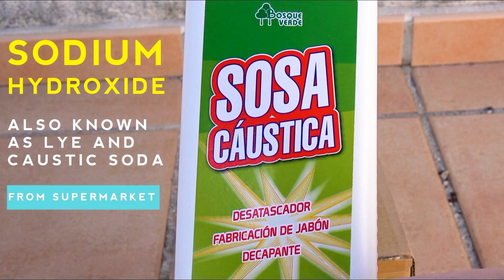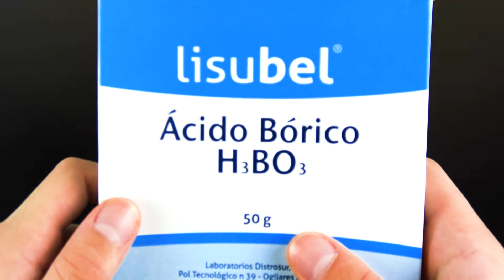8 Amazing Experiments that Prove that Science is Magic! DIY Homemade Simple Science Tricks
In this first episode of Science is Magic! You will see 8 Amazing Science Experiments You Can Try To Do At Home

I’ve put together some crazy science experiments you can do for school projects, school science projects, school physics projects or you can just do them at home for fun!

DIY experiments list:

00:00 - Kaye Effect Experiment (With dish soap)
00:45 - Kaye Effect Experiment (With shower gel or shampoo)
01:32 - Caustic soda vs Aluminium (Sodium Hydroxide vs Coca-Cola can)
02:44 - Static electricity experiment (using sugar)
03:48 - Instant Snow Experiment (How to make fake snow at home)
05:06 - Satysfing Experiment - Watch Ice melt in real-time
06:26 - How to make cristal at home! (Just with 2 materials)
07:20 - Making bubbles with some old CD disks
07:52 - Green Fire Experiment!

Many, Many thanks for likes and subscription! :)

Music utilized in this video:
@Ikson - 2 Song's names are - Dawn & Anywhere